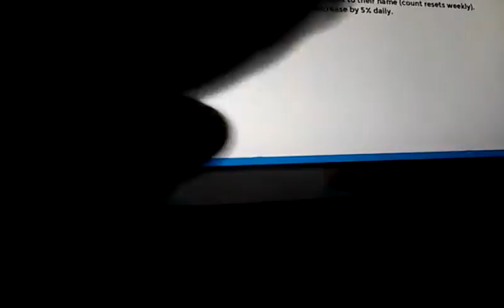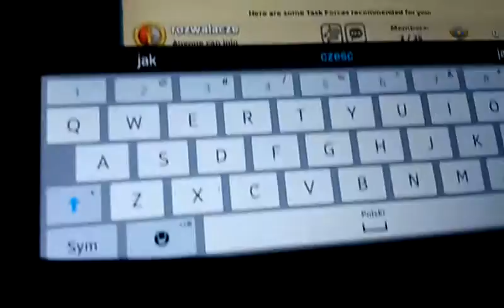Boom Beach odc 6 : ja i MM atakujemy jedną baze .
Przypominam nazwa mojego clanu to : X I MM POLSKA